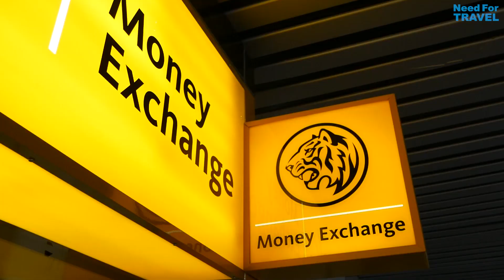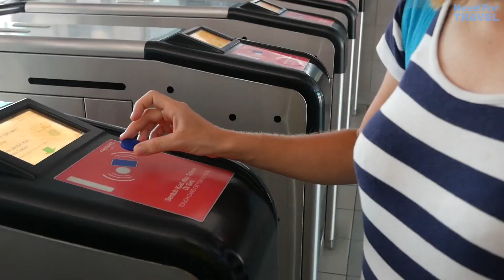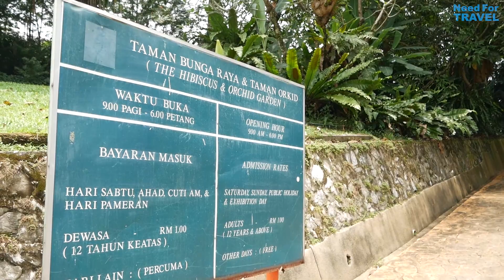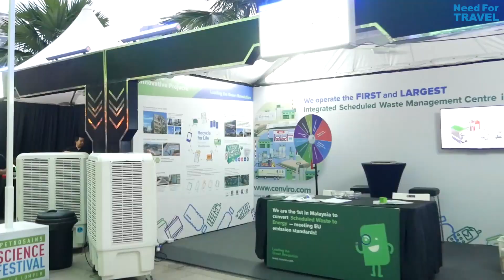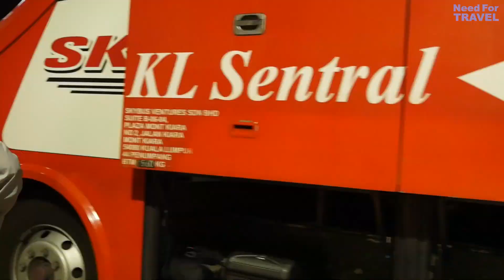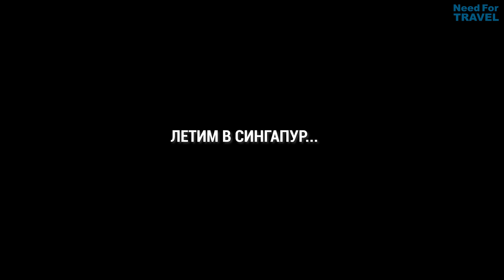КУАЛА ЛУМПУР (Малайзия) за 2 дня: Транспорт, Парк Птиц, Башни Петронас | Советы Путешественникам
В Куала Лумпуре мы провели 2 дня проездом в Сингапур.

В видео мы рассказываем:
- как добраться из аэропорта до центра города;
- как проходит День Рождения индуистского бога Ганеши;
- что посмотреть в Ботаническом Саду Пердана;
- почему стоит посетить Парк Птиц;
- как проходит фестиваль Науки в крупнейших в мире башнях-близнецах Петронас;
- где лучшее место для уличных музыкантов в Куала Лумпуре.

Возникли вопросы?
Пишите нам в комментариях, мы ответим на ваши вопросы как только сможем.

Вам - не сложно, а нам - приятно :)